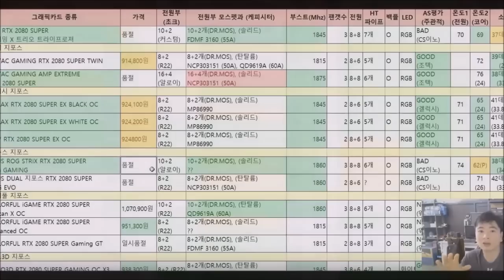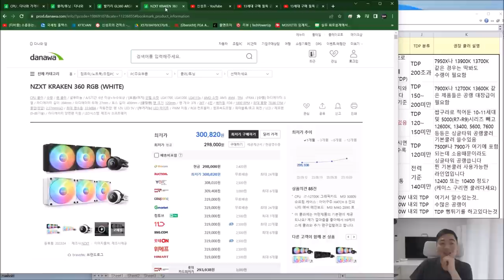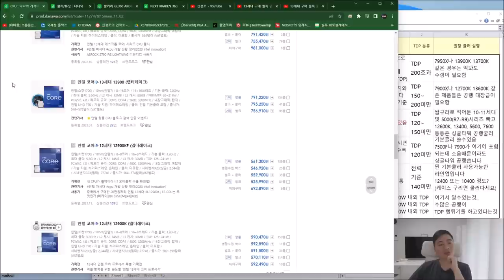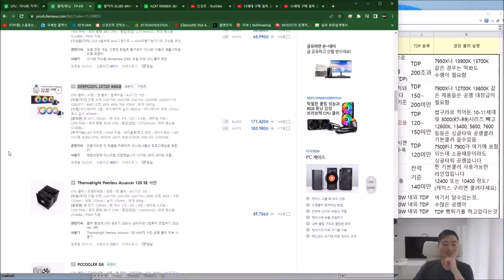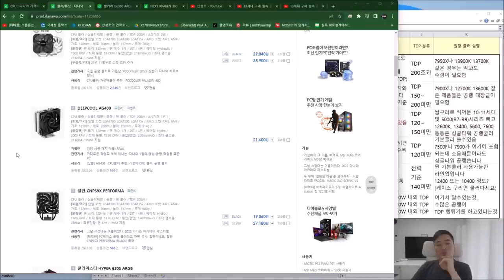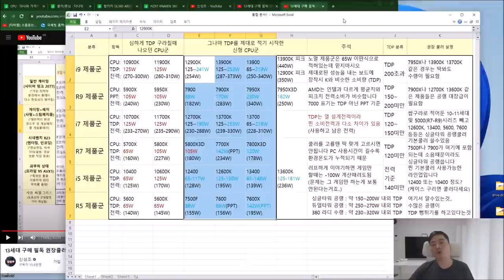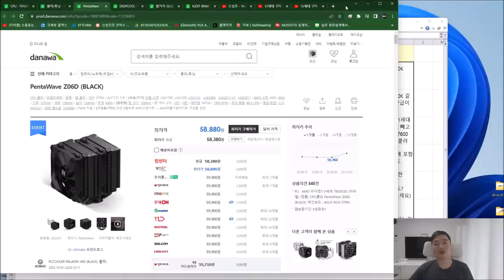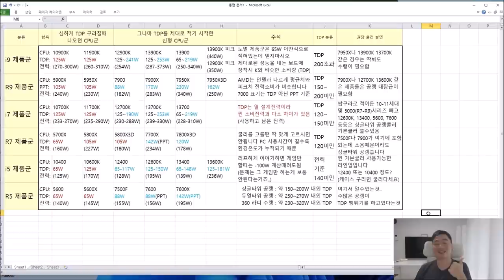쿨러 회사와 CPU 회사는 구라를 치고있다?? (쿨러 제대로 골라보자) - 신성조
CPU 회사의 TDP 구라는 꽤 아시는분 많을탠데

쿨러의 TDP 구라는 아직도 그대로 믿는 분들이 좀 게시더라구요..
쿨러회사의 TDP는 자기네 테스트안에서만 가능한 최적의 상태에서 TDP
입니다 대략적으로 -50W 정도 넣고 계산하시거나

러프하게
듀얼타워 (시중에 인기있는 제대로 된 제품들) 200W 정도
3열수랭 (팬 풍량 풍압이 형편없는 일부 제품 제외)  250-300W 정도
싱글타워 (압도적 사이즈의 몇 제품 제외) 150W 정도로 계산하고 보시면됩니